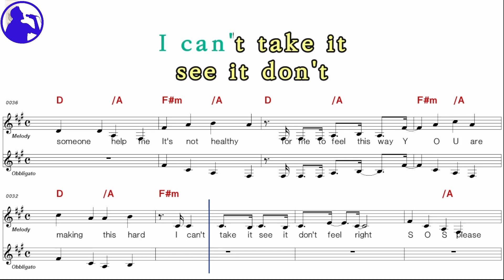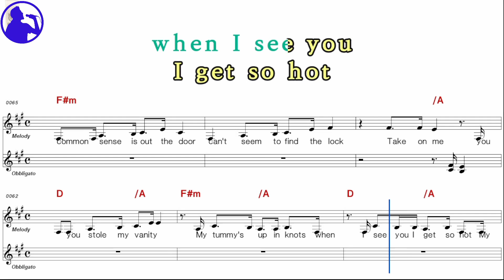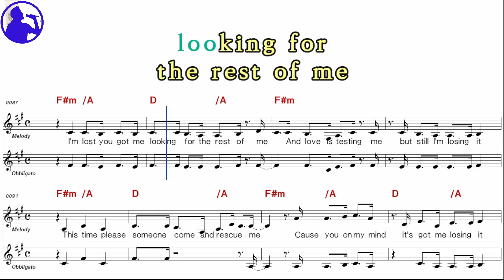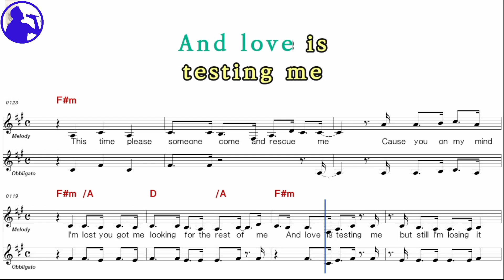Rihana-SOS karaoke sheet music,MR for players,chord,chorus,Lyrics add(Ye karaoke)